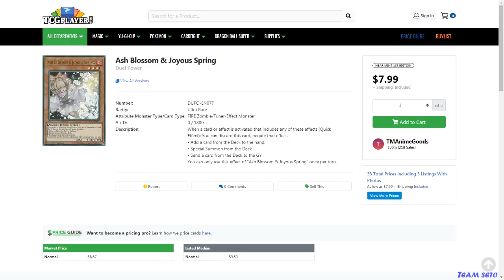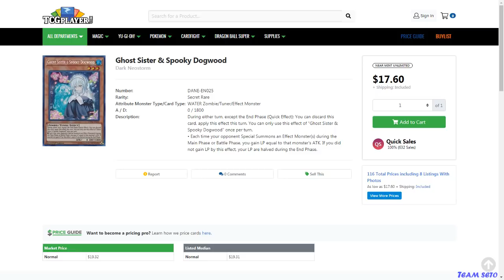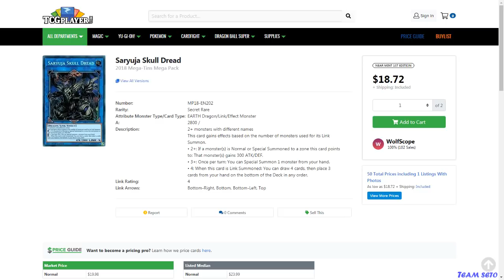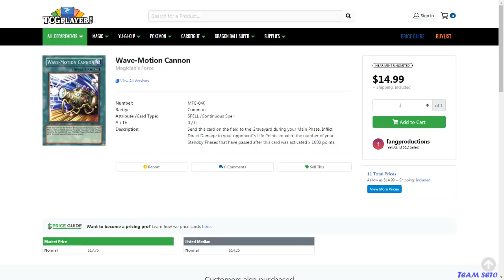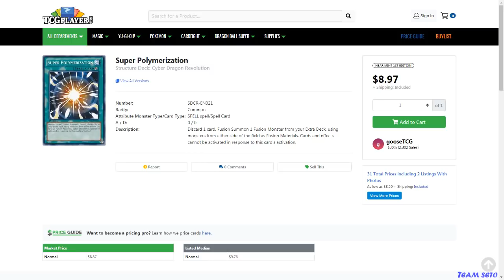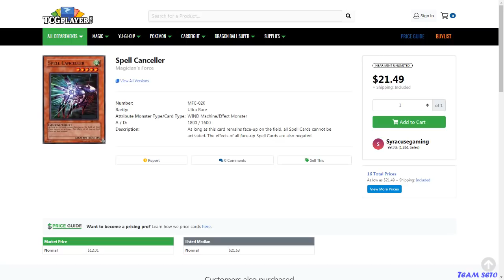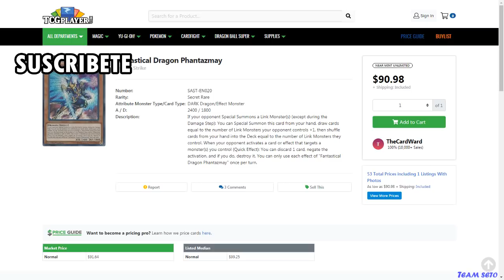Yu-Gi-Oh! Análisis Del Mercado "Duel Devastator Hace Caer Los Precios" - Ash Blossom - TeamSetoX